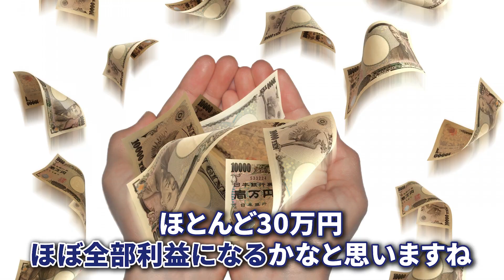【学歴・貯金なし】誰でもできる今からお金持ちになる方法5選‼︎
【視聴者限定】
年収350万円サラリーマンのマサ社長が富裕層になれたロードマップをプレゼント🎁

🎁受取方法🎁
👉マサ社長のLINEを登録
キーワード「令和」を送信!!

①富裕層になるためのノウハウ大公開
②年収別オススメ不動産投資
③投資で稼ぐための自己資金の作り方6選

令和の富裕層研究所のHPはこちら！
00:00 オープニング
00:26 チャンネル紹介
00:42 新NISAだけではお金持ちになれない現実
02:04 今からお金持ちになる方法①
04:23 今からお金持ちになる方法②
05:53 今からお金持ちになる方法③
08:08 今からお金持ちになる方法④
09:55 今からお金持ちになる方法⑤
12:00 お金持ちになる方法の共通点
15:25 お知らせ

◎マサ社長について
1982年東京都板橋区生まれ。2009年にサラリーマンをしながら不動産賃貸経営を始め、
区分マンション・都内シェアハウス・地方一棟マンションなどを保有し年間の家賃収入が5,000万円を突破
不動産賃貸経営以外にも20余りの副業を実践し年間収益が１億円を超え、2014年にサラリーマンを卒業。

◎マサ社長の出版書籍
📚お金のなる木を育てなさい　世界一やさしい副業・投資の始め方
📚年収350万円のサラリーマンから年収1億円になった小林さんのお金の増やし方
📚ふがいない僕が年下の億万長者から教わった 「勇気」と「お金」の法則
📚サラリーマン副業2.0 人生が好転する「新しい稼ぎ方」
📚このまま会社にいるしかないの? と思っている人に死ぬまで 食いっぱぐれない方法 をシェアしちゃうよ。

◎このチャンネルの目指すところ
それはズバリ日本人総富裕層化計画❗️

年収350万のサラリーマンから年収1億になった僕が日本人全員を富裕層にする方法を教えていきます‼︎

ぶっちゃけ富裕層になる必要はないけど、
富裕層になって、正しい資産の運用を出来ればお金に困ることはなくなるのも事実❗️
年収1億円は難しいけど、資産1億円は誰でも築き上げることができる！

視聴者の皆さんにお金の不安をなくす、お金を増やしていく方法を教えていきます‼︎

今の現状を少しでも変えたい、お金について無知すぎてとりあえず給料だけで生きている人は絶対に見てください！^^